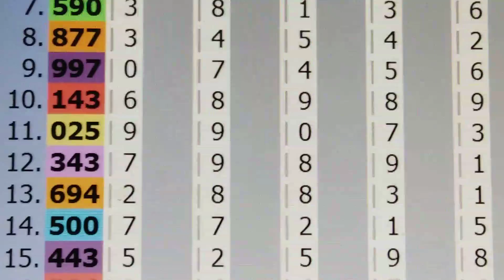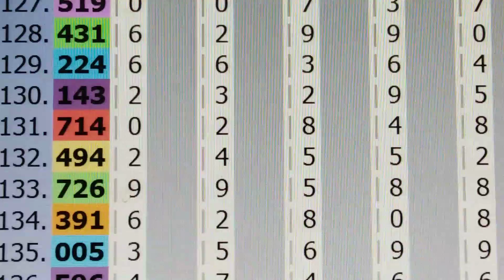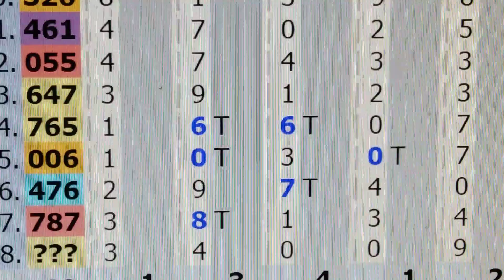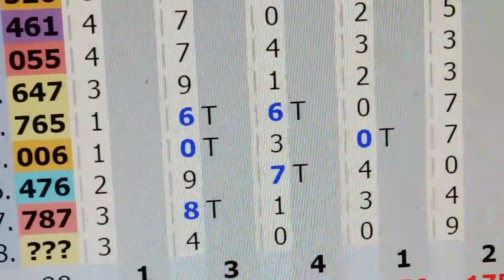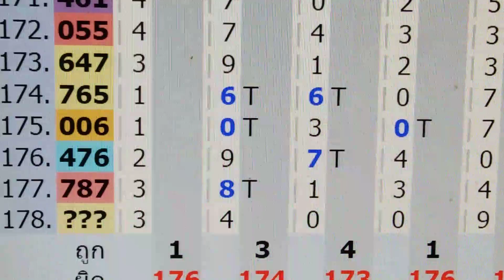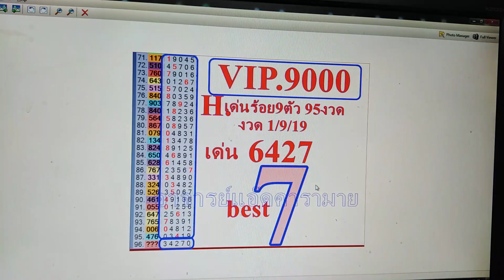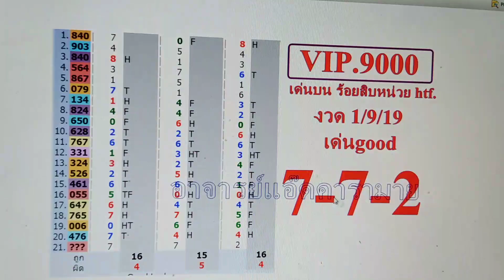ดับสิบบนซื้อหวยให้รวย งวดนี้กลับเป็นเด่น 16-9-19 อาจารย์แอ๊ดคารามาย|t.up thailotto.